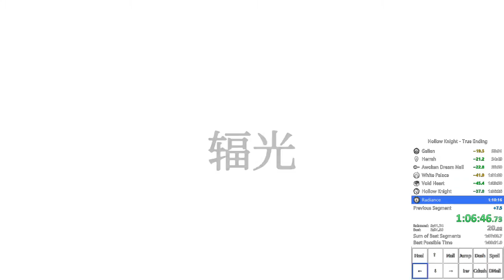Speedrunner loses PB to the final boss in the most boring way ever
It just slowly fades away